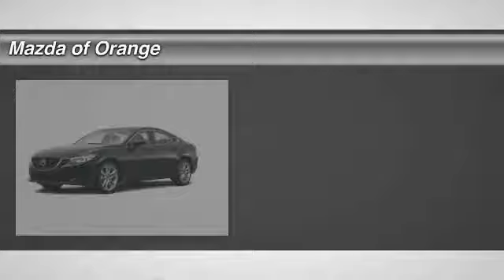2015 Mazda Mazda6 Orange CA 00150095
2015 Mazda Mazda6 i Sport